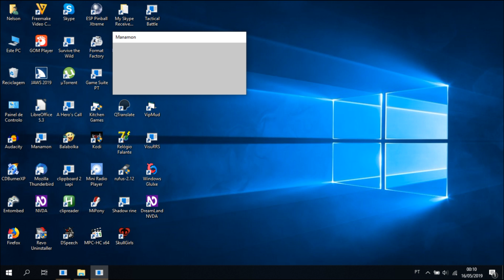Manamon Audiotutorial Estrato'Stereo adenda11 Reino das sombras parte3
Audiotutorial destinado às pessoas portadoras de deficiência visual. Esta é a 11ª adenda ao audiotutorial do jogo Manamon, na qual a escalada continua! A torre é grande, mas nada de desanimar!